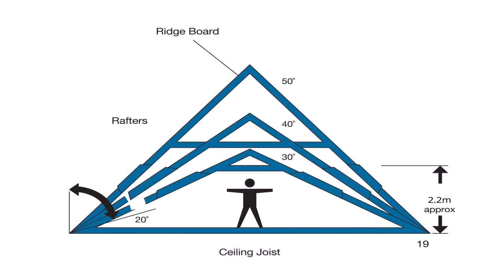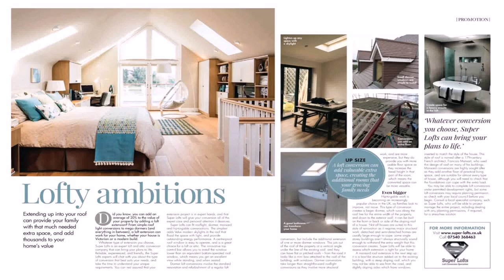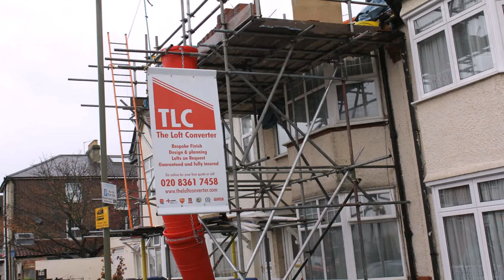Loft Conversion Free Quote - DaddyGif.com (see description)